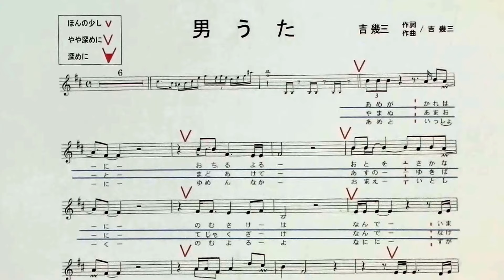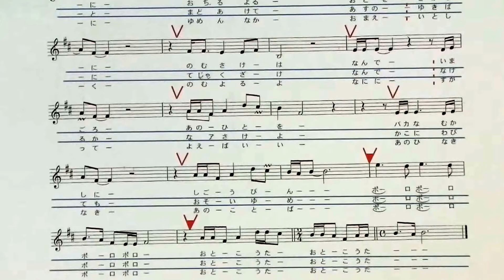「男うた」しげちゃんのカラオケ実践講座 / 吉幾三・男性用カラオケ(オリジナルキー）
営業時間　12:00～17:00
　　　　　　　　　　　　　　　19:30～22:30